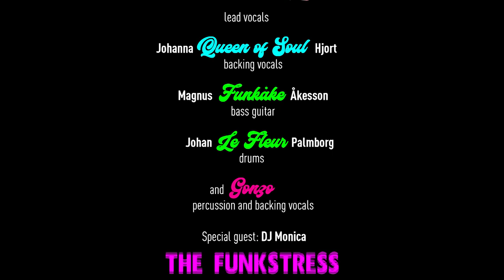SilverTwins of Funk ft M-Rock -FEEL REAL (Official Video)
Feel real, a funky disco dream! It will make You dance.